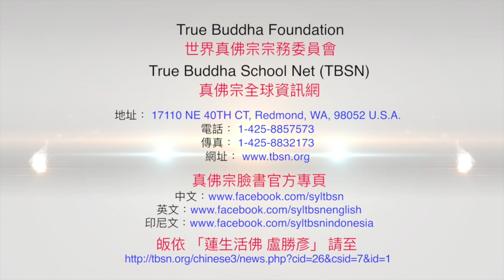20220220聖尊蓮生活佛盧勝彥解答疑難2：可否供奉耶穌像及聖母瑪利亞像？－TBSN高清字幕版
20220220聖尊蓮生活佛盧勝彥解答疑難2：可否供奉耶穌像及聖母瑪利亞像？－TBSN高清字幕版